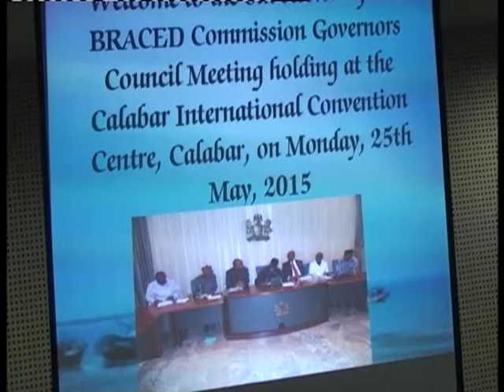South South BRACED Governors Forum Gets New Chairman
The BRACED Commission consists of states in the South-South which include Bayelsa, Rivers,Akwa Ibom,Cross River, Edo and Delta  and is geared towards economic cooperation and integration of the region.